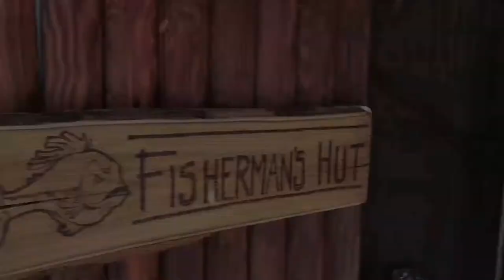The Volcano Island Trailer